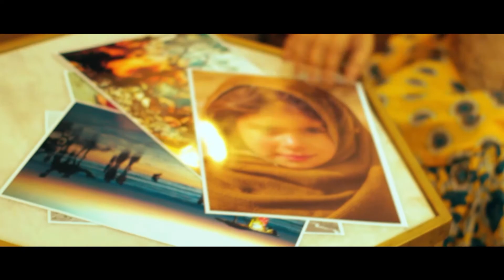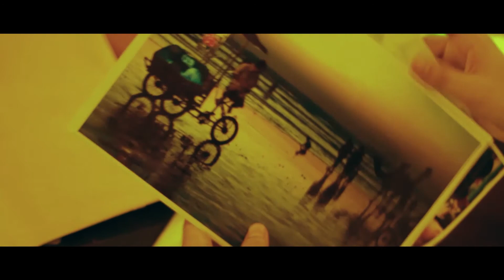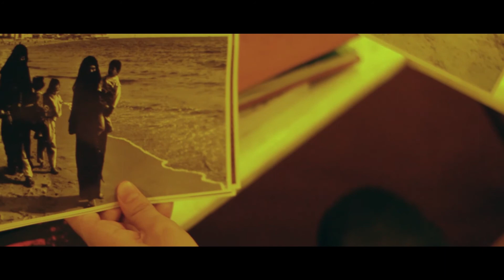Khuwab - A musical journey with Colors of Pakistan!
A musical journey with Colors of Pakistan!
PS: Made this video for my AOE assignment!

Cast: Shanza Khan & Amar Butt
Producers: Shanza Khan, Najla Tul Ain, Hussain Ejaz & Ateeb Isphahani
Film by Ateeb Isphahani